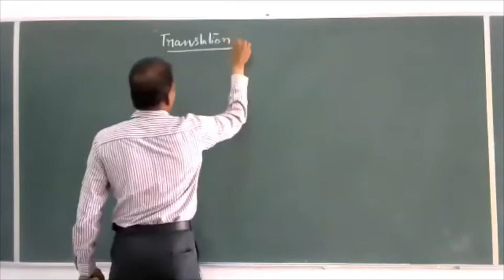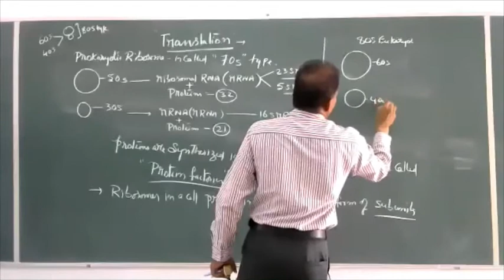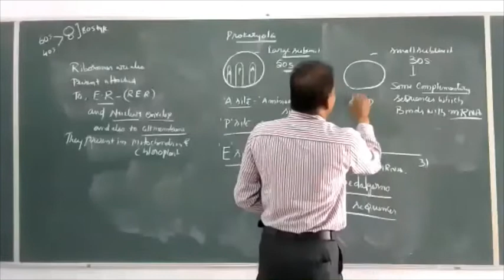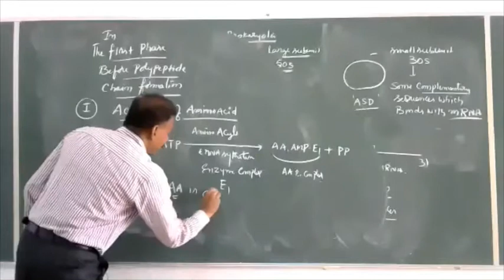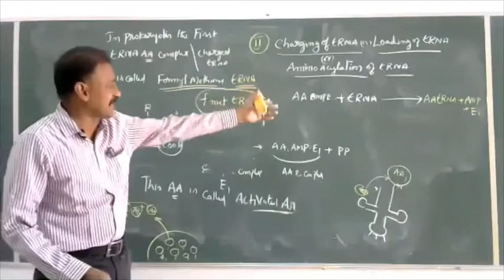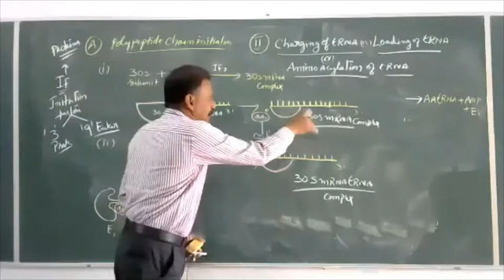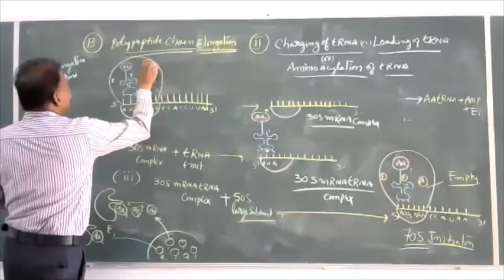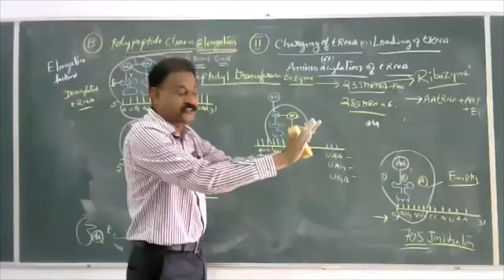06-06-20 Online Biology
06-06-20 Online Biology
Topic: Molecular Basis of Inheritance